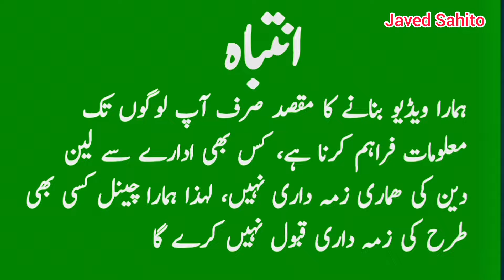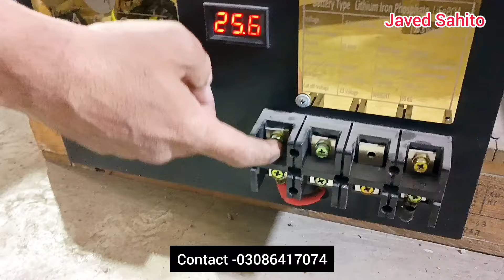Lithium Battery Price in Pakistan 2024 Today | Pakistan Ki Sasti Tareen Battery | Shershah Market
Lithium Battery Price in Pakistan 2024 Today | Pakistan Ki Sasti Tareen Battery | Shershah Godaam

Lithium battery price in Pakistan 2024
Lithium battery price in Karachi
12v lithium battery price

Shershah Quality Godam
Sher Shah Quality Godam Karachi
Lithium Battery Bananey ka Godam Mill Gaya
Lagon lithium battery
Lithium battery Price in Pakistan
lithium battery kese Banti hai
Lithium battery Shershah Quality Godam
Quality godam Shershah
Lithium ion battery
Battery cell
Lithium battery cell

Location:-Shop # E-60, Quality Godown Shershah, Karachi

What is the rate of lithium in Pakistan?
Which type of battery is powerful?
What is the price of 100Ah solar lithium battery?
What is the price of 50ah lithium solar battery?
What is the price of 24 volt solar lithium battery?
Which lithium ion battery is best for solar in
Pakistan?
Which type of battery is best for bike?
What is the price of 14 Ah bike battery?
How much does a lithium ion battery cost?
What is the cost of 12V 100Ah lithium battery?
What is the price of 130 amp dry battery?
What is the battery life of bike battery?
What is the price of 45ah lithium battery

24 volt lithium battery price in pakistan
best lithium battery for solar
best lithium battery for solar system
best lithium battery
best lithium battery in pakistan
All types off battery's prices
UPS Price in Pakistan
Wholesale dry battery & UPS market
Dry battery for home
Dry battery UPS market
Dry battery repair service
Dry battery life
Dry battery for Solar
Dry battery for ups
solar system battery price
solar panel battery price
solar panel battery price in pakistan
solar panel battery price in pakistan 2024
Dry battery
Dry battery market